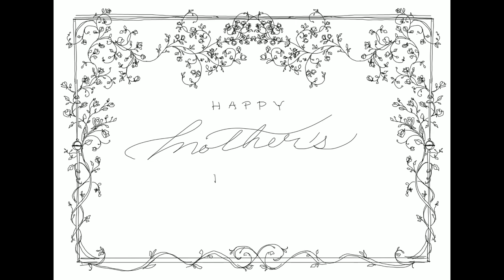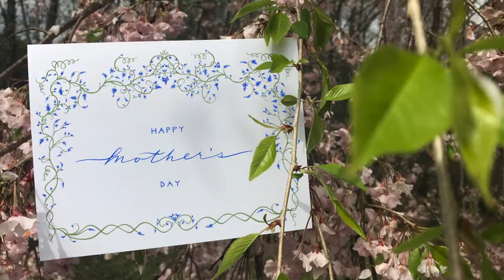Floral, Calligraphy, Mothers Day Card Design | Procreate - Ipad Pro | Timelapse Video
I have always loved homemade, handwritten cards. It is my way of doing what I enjoy to show someone that I care about them. Well before I ever started Tiny Pine Art I knew that I wanted to create unique, hand drawn stationery for other people to give to the ones they loved too. It feels only right that my first card design would be an ode to my mother. She is one of the fiercest supporters a person could have. Mom is the one who gave me my love of art, nurturing and encouraging it through the years by prompting us with art projects and instilling in us the importance of expressing gratitude and congratulations via stationery.

Design created in Procreate on the Ipad Pro.

Tiny Pine Art is a Virginia-based fine art and illustration studio specializing in original fine artwork, custom illustrations, and nature inspired prints and gifts run by artist, Courtney Hopkins, in Charlottesville, Virginia. Dedicated to creating heirloom-quality art pieces, Tiny Pine Art’s mission is to help people commemorate the special moments and places in their lives.